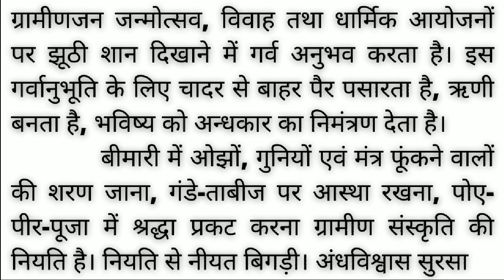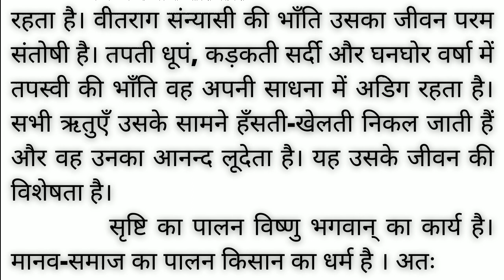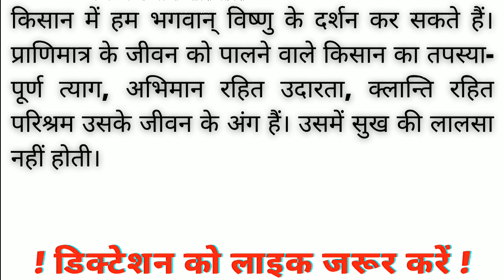110wpm hindi shorthand dictation | 110wpm rsmssb steno dictation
RSMSSB STENO DICTATION | 110WPM | 110wpm hindi shorthand dictation |

Steno Dictation
RSMSSB Steno dictation 110wpm
110wpm hindi shorthand dictation
100wpm shorthand dictation in hindi
steno dictation in hindi 110wpm
rssb steno dictation in hindi 110wpm
new paper dictation 110wpm
Editorial dictation 110wpm
Hindi editorial dictation 110wpm
110wpm hindi dictation
110wpm hindi dictation
110wpm nibandmala dictation
dictation
Shorthand dictation
Hindi shorthand dictation
Stenographer hindi dictation
Legal dictation
ssc steno dictation
110wpm hindi steno dictation
110wpm hindi dictation
110 speed hindi dictation